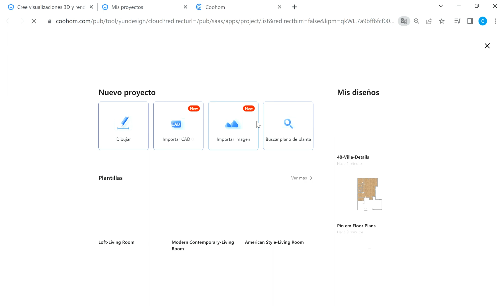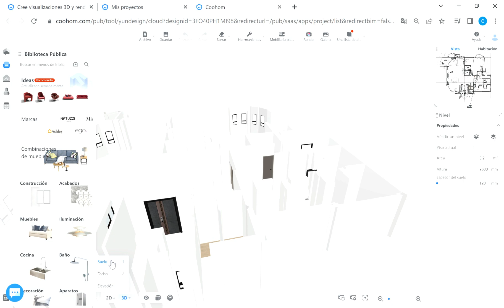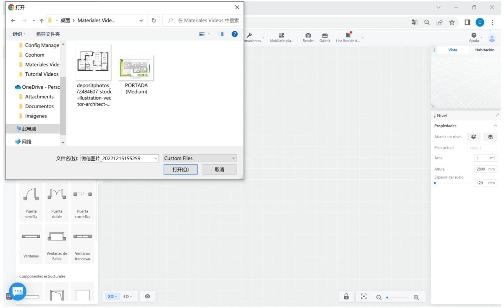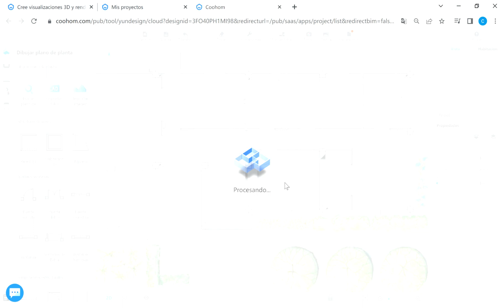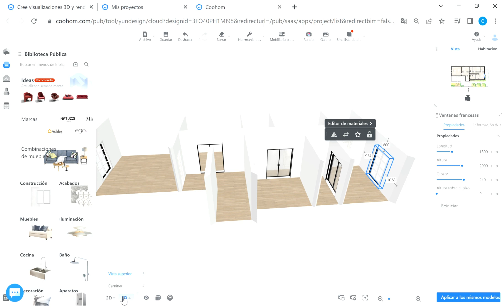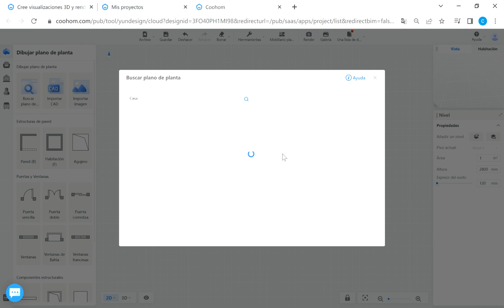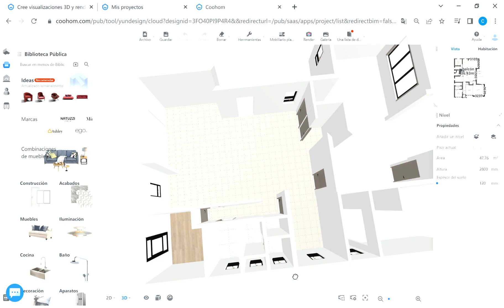¿Cómo dibujar un plano de planta a partir de un archivo CAD o foto?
El siguiente vídeo le enseñará lo necesario para crear un plano de planta a partir de un archivo CAD o foto en Coohom.

Coohom le ofrece una fabulosa experiencia de diseño de interiores El magnífico planificador de pisos en 3D convierte fácilmente todas sus ideas de diseño en hermosas presentaciones en 3D en cuestión de minutos.

Arrastre y coloque para desplegar la casa de sus sueños con visualización 3D, y renderícela hasta una resolución de 16K, dará vida a sus diseños 3D.